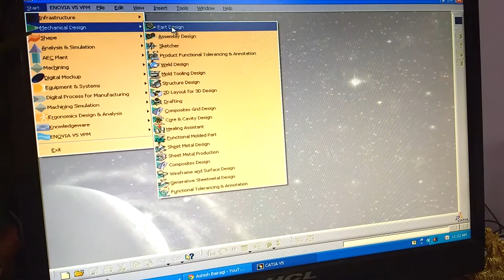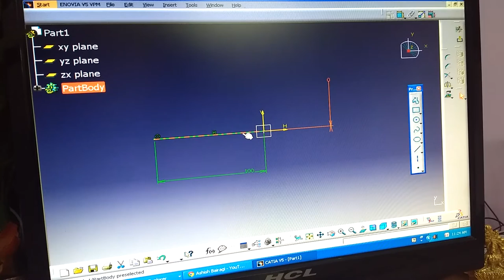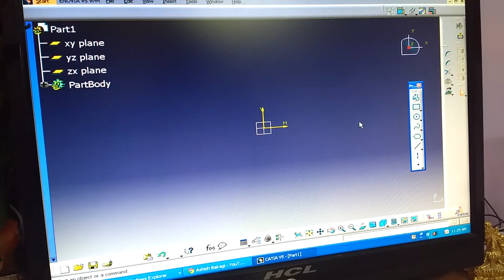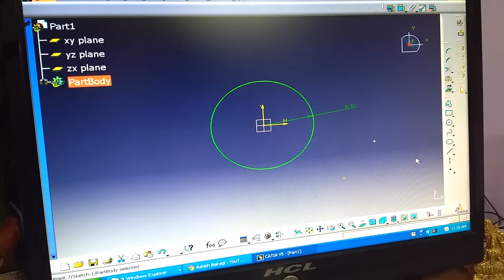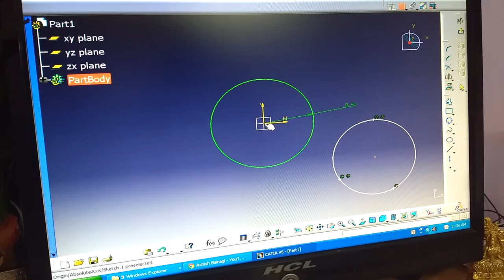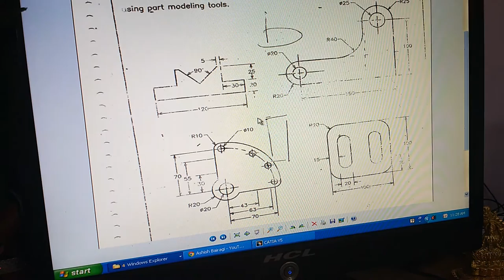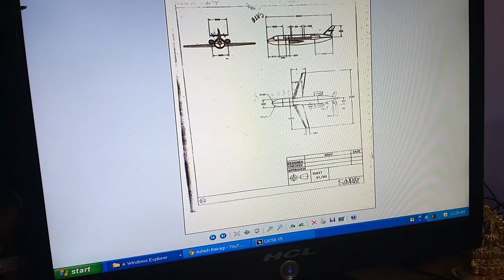Learn Catia v5 Basics [ From Starting] -01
This vedio is all about the basis of Catia V5. We will learn how to draw some simple 2d and 3d designs. Catia V5 is a designing software used by many aerospace and automobile companies these days.
We will learn use constraint draw a simple sketches and using mirror etc..